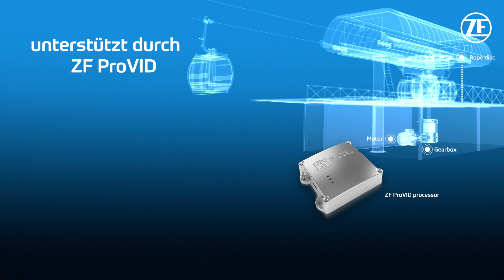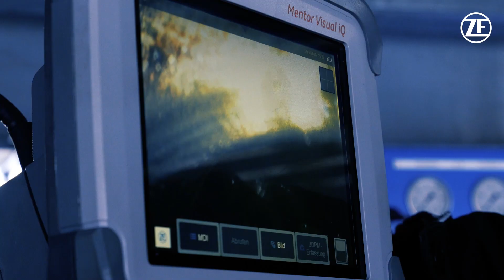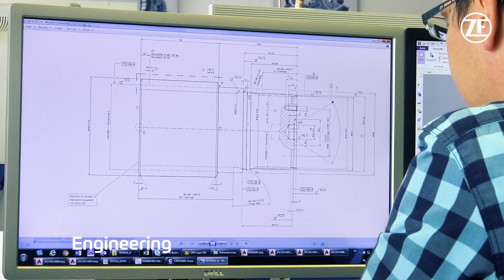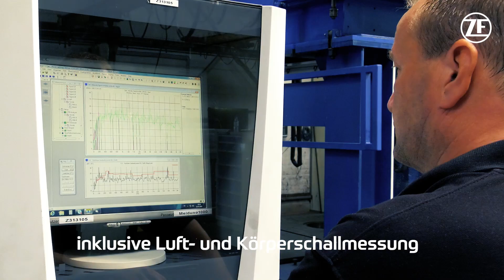Exzellenter Service und weltweite Präsenz (DE)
ZF bietet ein professionelles Servicenetz in fast allen Regionen der Welt. Das bedeutet kurze Wege, schnelle Reaktionszeiten und kurzfristig die richtigen Experten. Von der ersten Entwicklung unserer Produkte bis hin zu After-Sales-Services wie Beratung, Schulungen oder Inbetriebnahme: Im Mittelpunkt stehen die Bedürfnisse unserer Kunden.